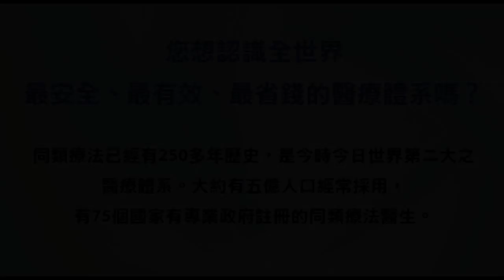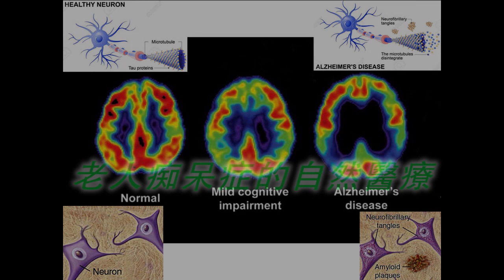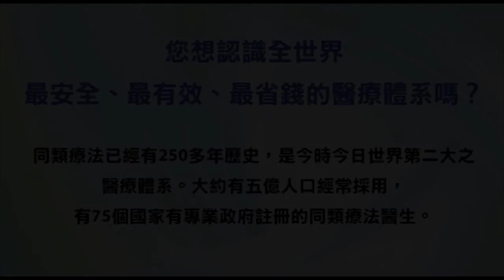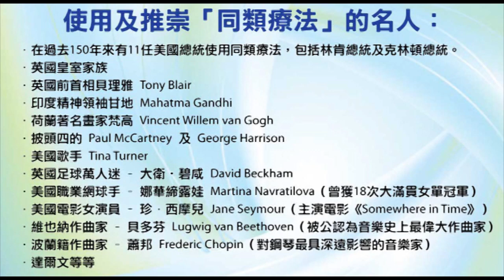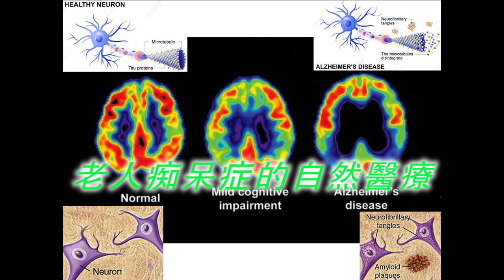《自然療法與你》- EP445 - 老人痴呆症的自然醫療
今集袁醫生和Della同大家分享自然醫療如何處理老人痴呆症。

【相關之同類療劑】